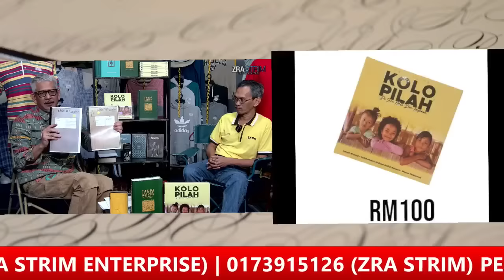Sarjan Hassan, Unsung Hero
Siapa Sarjan Hassan sebenarnya?

Banyak info menarik tentang Sarjan Hassan ni.

Sama-sama kita ikuti perkongsian ZRA tentang Sarjan Hassan, Unsung Hero!